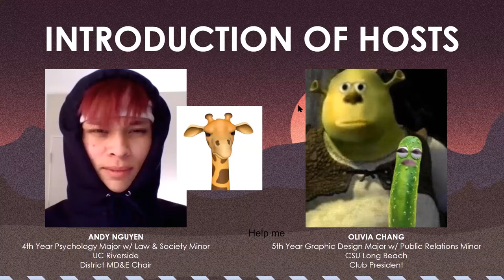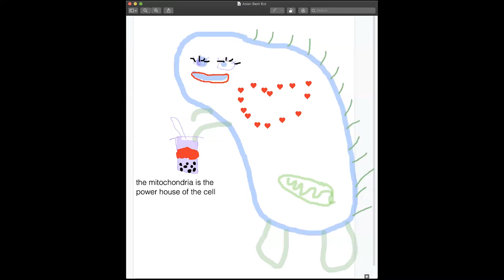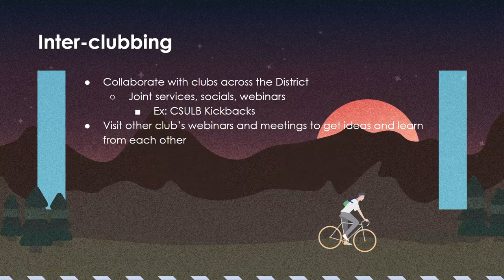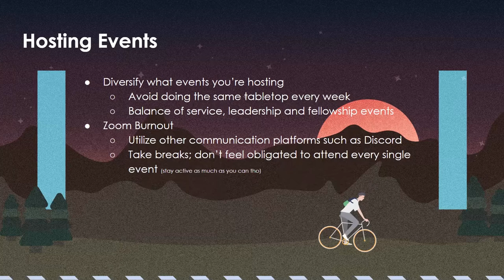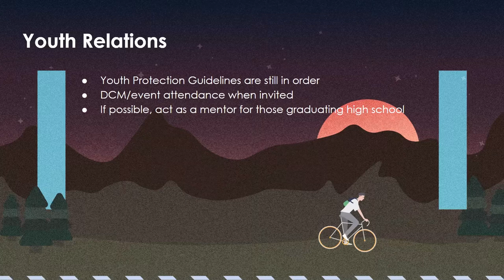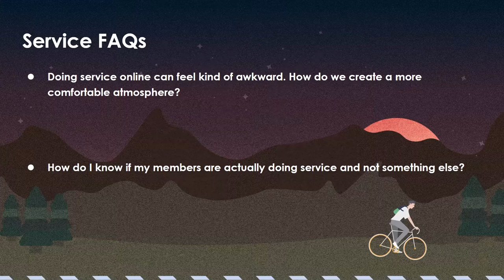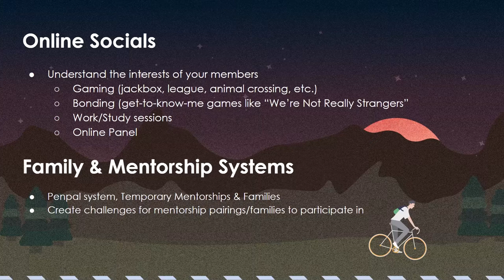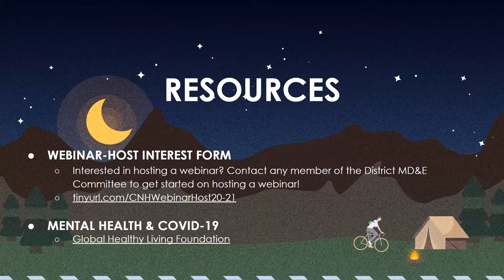CKI During COVID-19 Revisited Webinar | CNH Circle K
Join Andy Nguyen (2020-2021 MD&E Chair) and Olivia Chang (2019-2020 FTC Chair) as they talk about how to be a part of Circle K while navigating current events. Our hosts will talk about a list of topics such as how to grow your club during stay-at-home orders, as well as maintaining service and social events for your clubs! There are also mental health and self-care resources available! Come join us as we learn how to "Circle K During COVID-19."

Video Dictionary:
Introduction of Hosts -  00:34
Icebreaker - 00:53
Recruitment & Outreach - 11:40
Service - 28:00
Mental health & Productivity - 44:05
Resources - 49:00
Questions - 50:20
Contact Info - 1:00:00